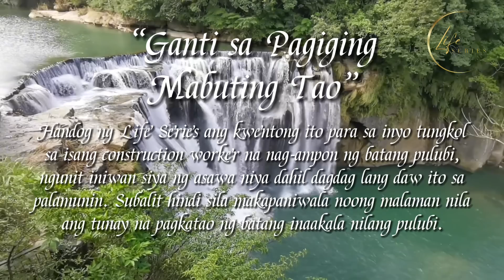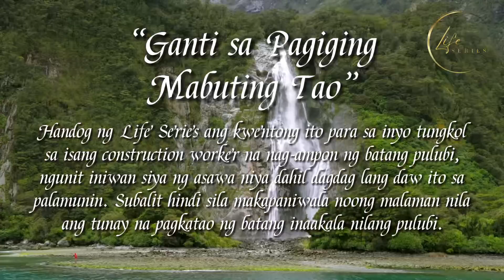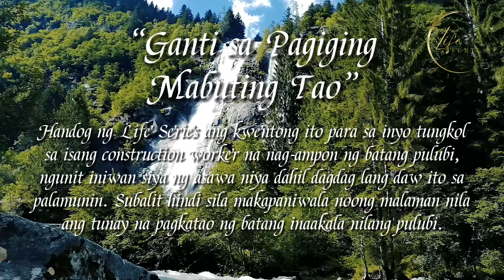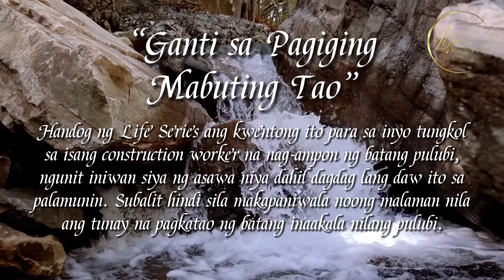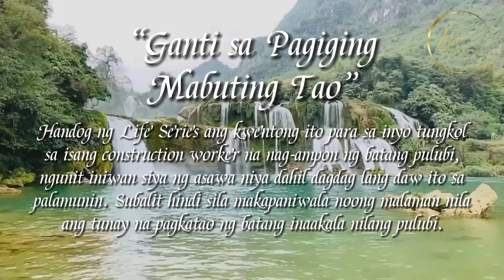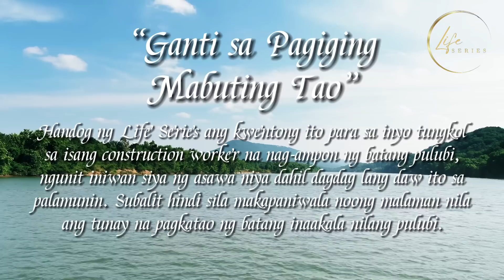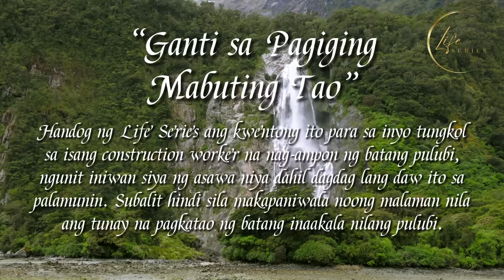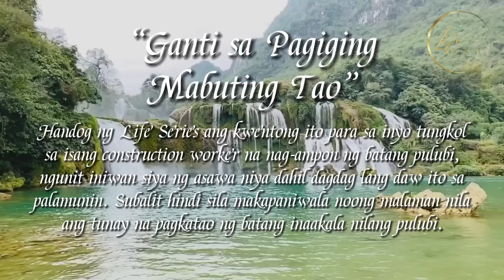CONSTRUCTION WORKER INIWAN NG ASAWA DAHIL NAG-AMPON SYA NG PULUBI DI NILA AKALAIN NA MAYAMAN PLA ITO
Handog ng Life Series ang kwentong ito para sa inyo tungkol sa isang construction worker na nag-ampon ng isang batang pulubi, subalit hiniwalayan siya ng kaniyang asawa sapagkat dagdag lamang daw ito sa gastusin at isa lamang itong palamunin. Gayumpaman, ay mas pinili pa rin ng lalaki na alagaan ang bata dahil sa pagkaawa niya rito, pero isang araw ay hindi siya makapaniwala noong malaman kung sino pala ang tunay nitong mga magulang at kung gaano kayaman ang bata.